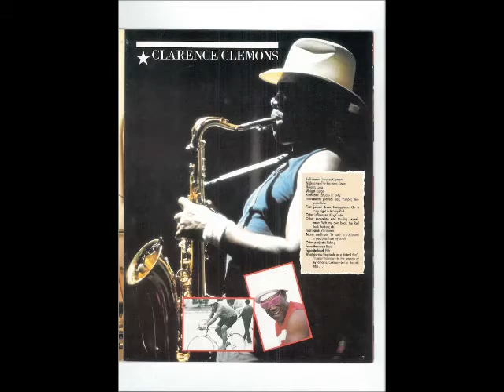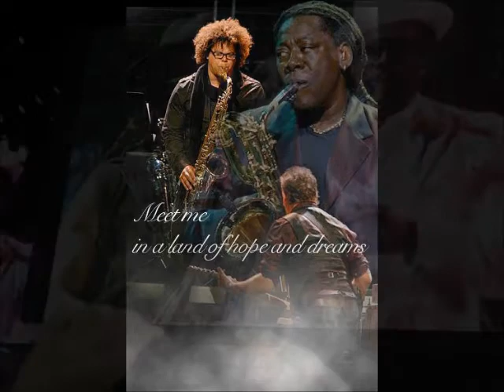BIG MAN & DANNY VIDEO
JUST A LITTLE VIDEO I DID ON MY SPARETIME ON THE BIG MAN CLARENCE CLEMONS & PHANTOM DANNY FEDERICI :)